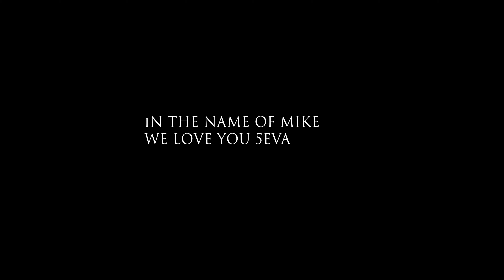Cellbrain- Life Is A Gamble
Shot by TRENCH FILMZ